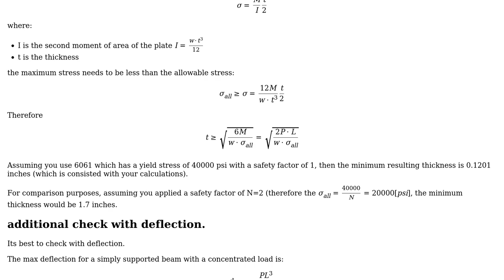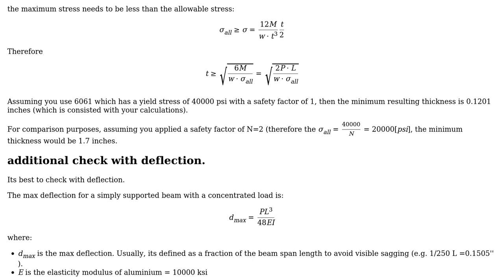Engineering: Computing the required thickness of an aluminum sheet to support a given load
With thanks & praise to God, and with thanks to the many people who have made this project possible! You are responsible for your own actions.